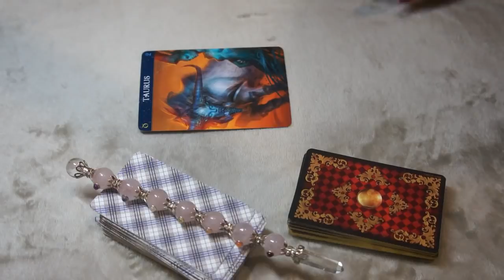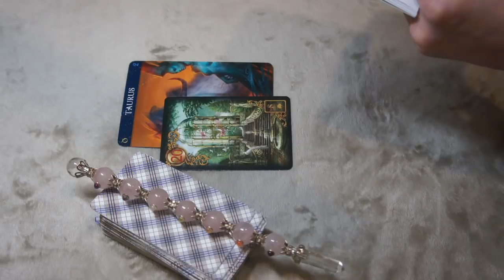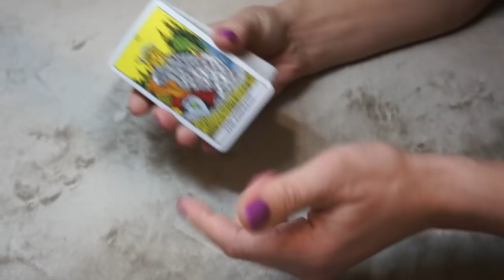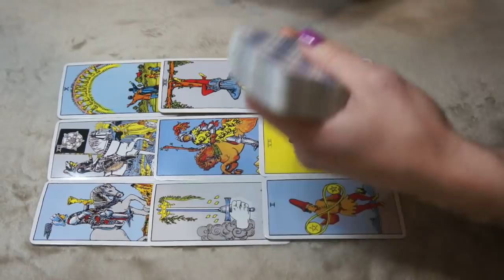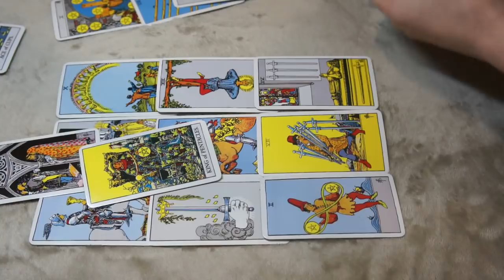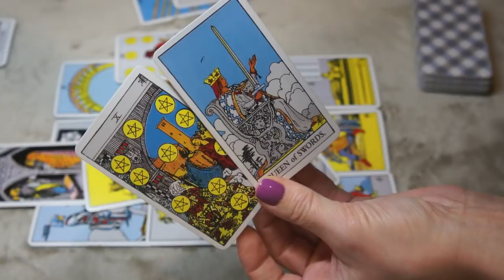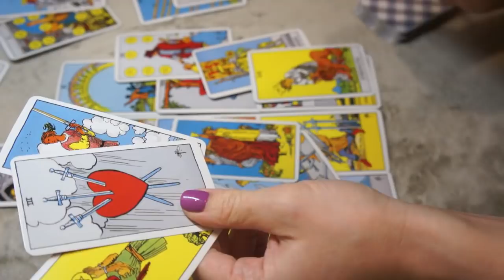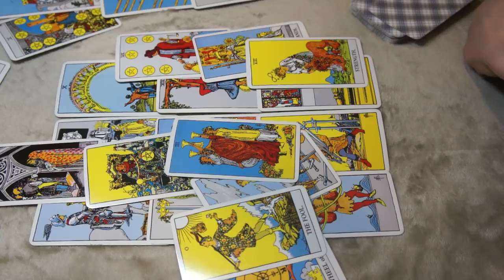TAURUS JANUARY 15-16 * SOMEONE NEED TO MAKE UP THEIR MIND AND GET SERIOUS ONES AND FOR ALL*